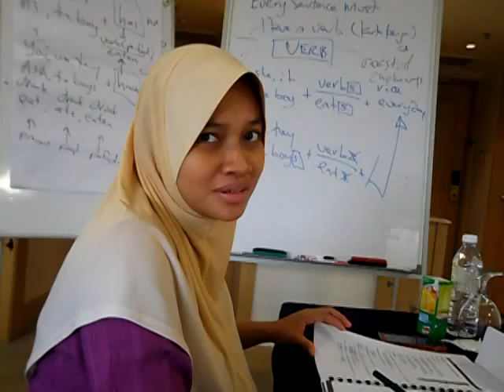Latihan Perbualan Bahasa Inggeris Azmi Shahrin 41